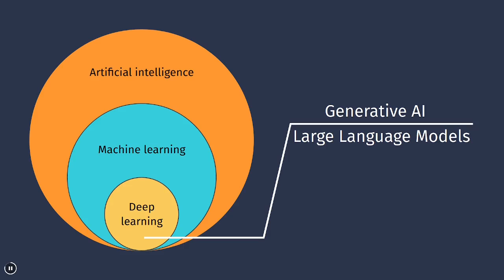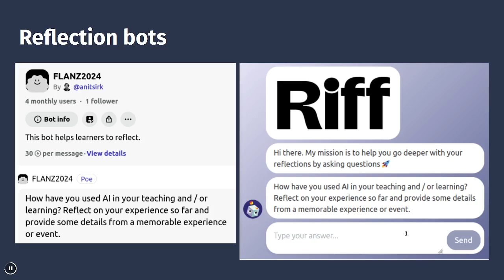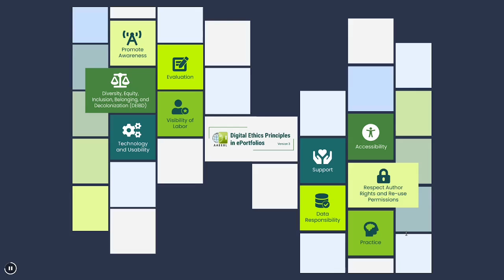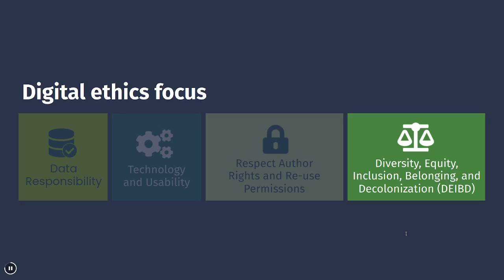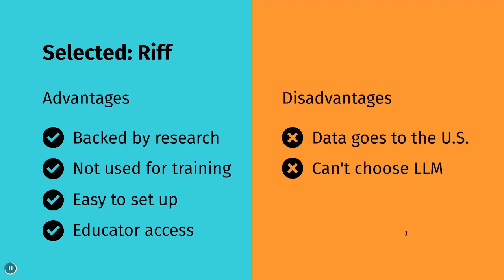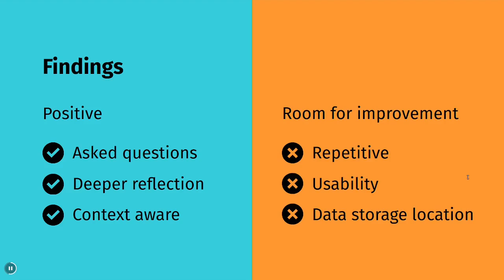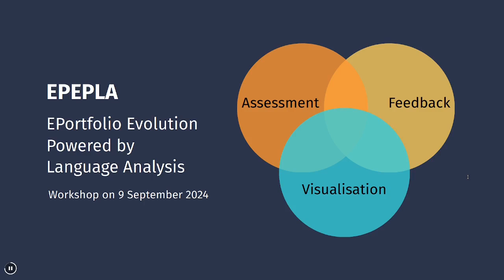Crawl, skip, jump, run?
20x20 presentation 'Crawl, skip, jump, run? A foray into using AI in portfolios' by Kristina Hoeppner (Catalyst IT) at Eportfolio Forum 2024 on 10 September 20224.